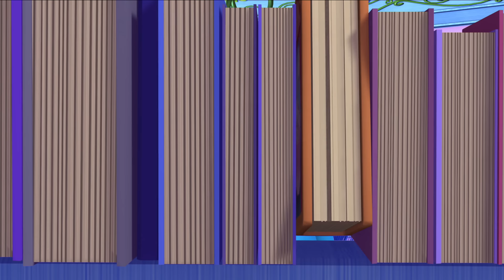Berry Bitty Adventures 🍓 Room at the Top 🍓 Strawberry Shortcake 🍓 Full Episodes